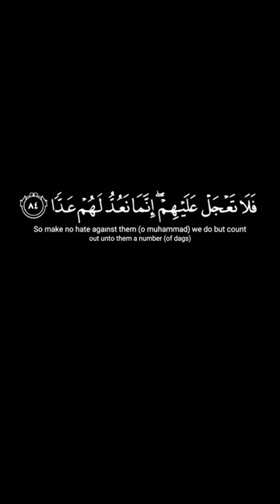كرومات قرآن | عبدالرحمن مسعد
سورة البقرة كاملة.com
cnn سورة البقرة
.com سورة البقرة
coran en ligne سورة البقرة
سورة البقرة no. of ruckus